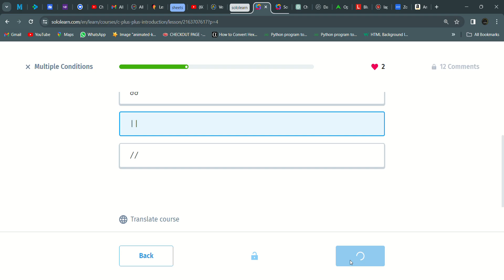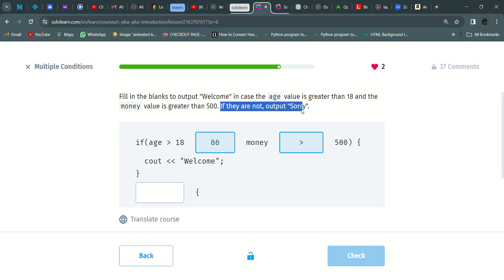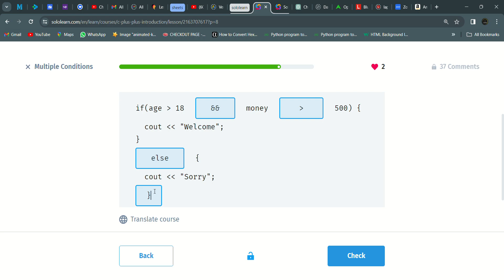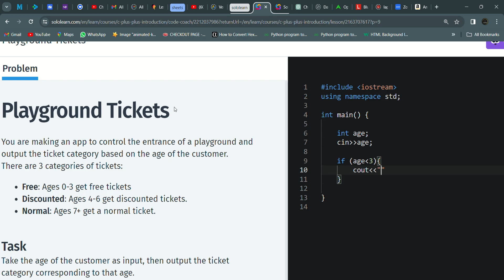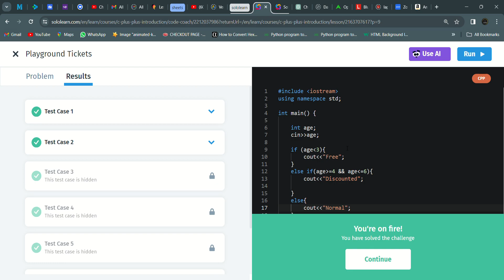13 Multiple Conditions | Introduction to C++ | Sololearn